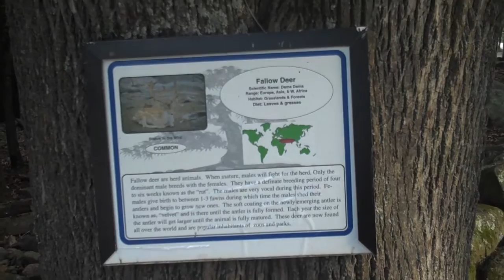with Kate @ Southwick -- #13